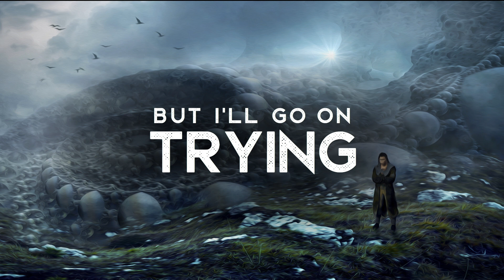Lost To Myself - ProjectP ft. The Ragged Flags (LYRICS)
Lyrics video for Lost To Myself by ProjectP ft. The Ragged Flags.

Lyrics ►
Fell down
To the very bottom
Struggling to climb out
Full of self doubt
This is an all-out
attack, on my soul
Is this my role
To Play
Can I sway
The higher forces
Change my course

Lost to myself X2
Lost out to everyone else
But I’ll go on tryin
Take it on the chin
My life’s in a spin, outta control

The bad mouthing
Went viral
Spiralling down
I went, feel spent
No one seems to care
If it’s true or not
Burning up
Yeah it’s getting hot
True or not
Everyone has forgot
What the truth feels like
It’s just me
So get gone, take a hike